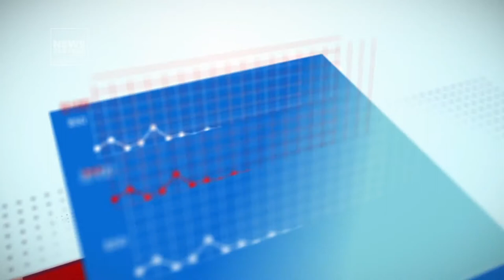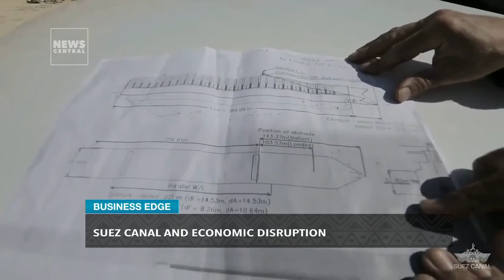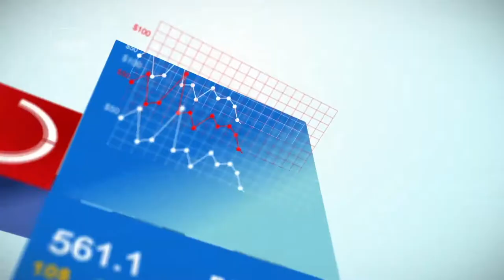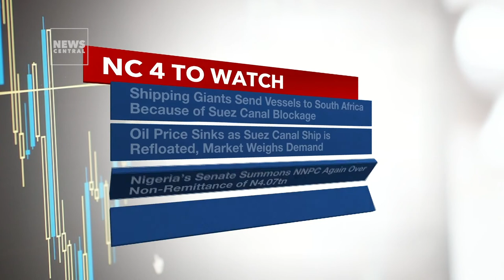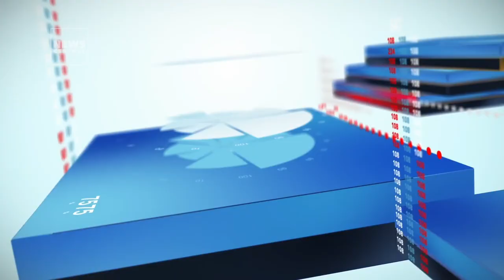Suez Canal And Economic Disruption: Losses Incurred Due To The Suez Canal Blockage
Global trade has been impacted negatively after a container ship called "Ever Given" got stuck in the Suez Canal. The blockage of the 193-km waterway that connects Europe and Asia is a major disaster for global trade.

Earlier today on Business Edge, Tolulope Adeleru-Balogun and Tukur Bello, Managing Director, Riverlake Nigeria discussed the losses incurred due to the blockade, as well as the role insurance firms, would play to cushion the losses.